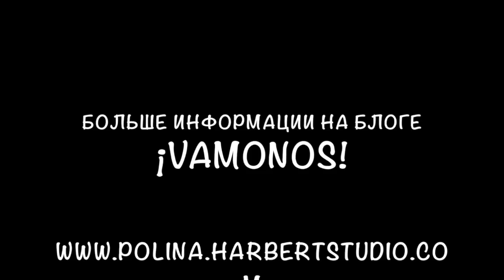Как устроен домик на колесах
Как к дому на колесах подключены вода, газ, электричество и канализация